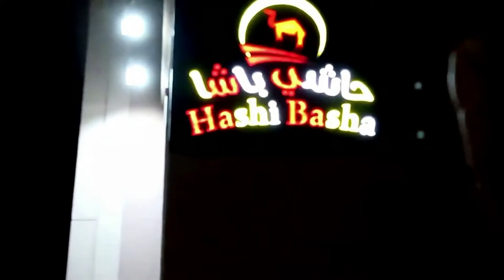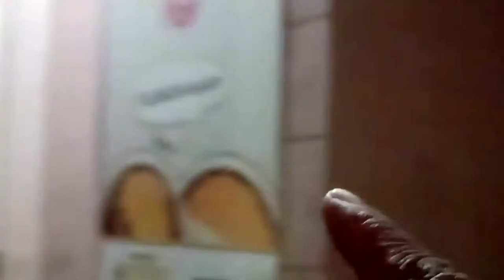CEMPE UNTA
daging anak onta saranya mantul..empuk bos